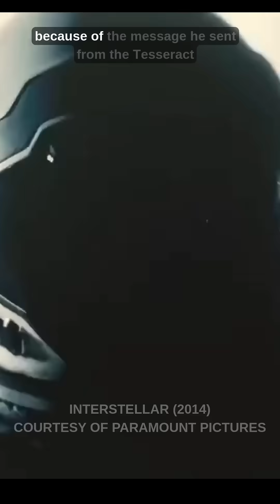I Watched INTERSTELLAR in 0.25x Speed What I Discovered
Were you aware of this incredible Interstellar detail? What other scientific elements in movies amazed you?